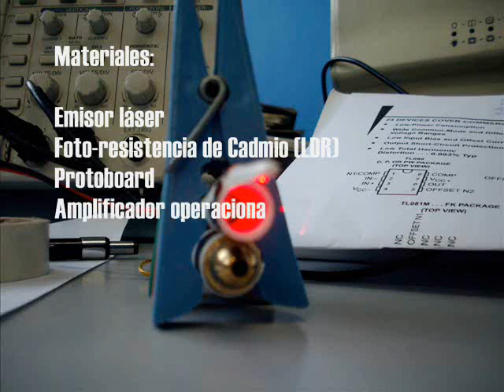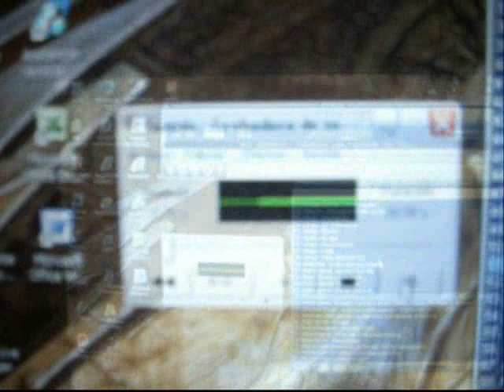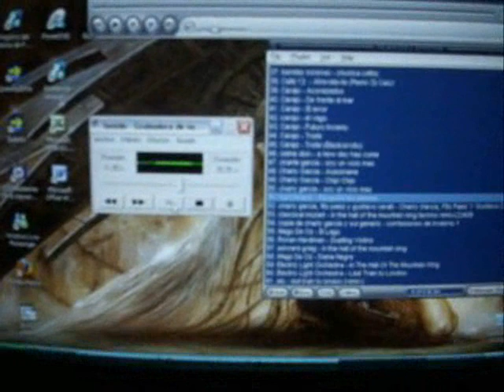Microfono Laser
En experimento realizado para la universidad nacional de Mar del Plata en el cual se intenta crear un instrumento que funcione como un microfono pera a base de un laser y un receptor utilizando la propiedad de relfexion de un vidrio.